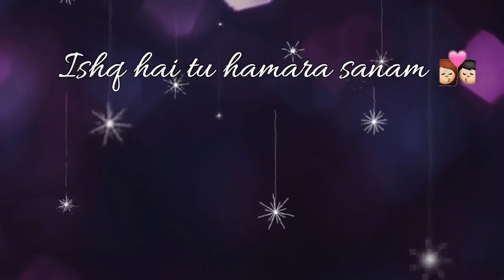Tere Naam Hamne Kiya Hai story for Whatsapp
to get more update song story for whatsapp.